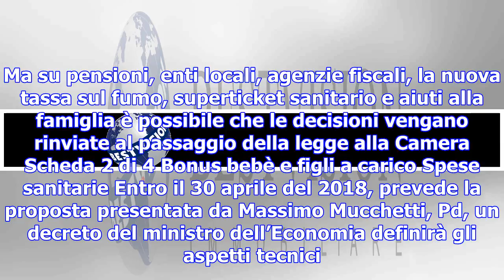La manovra: sì al bonus bebè. cancellato il superticket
Milano, 25 novembre 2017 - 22:22 Si allungano i tempi per la discussione della legge di Bilancio in ...